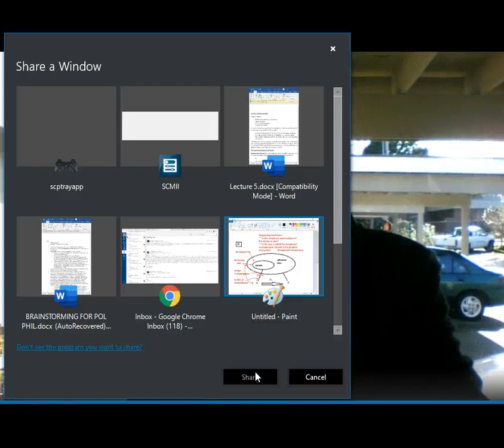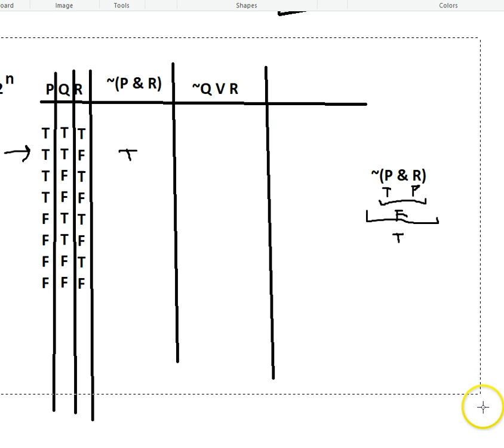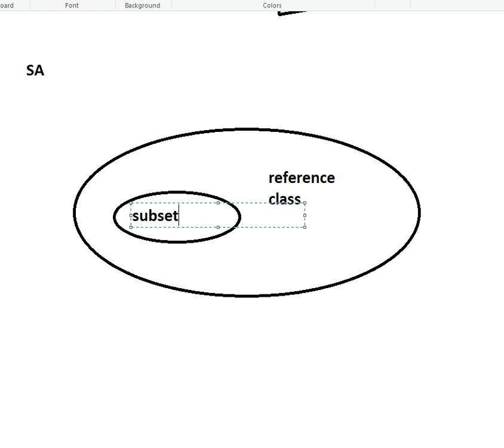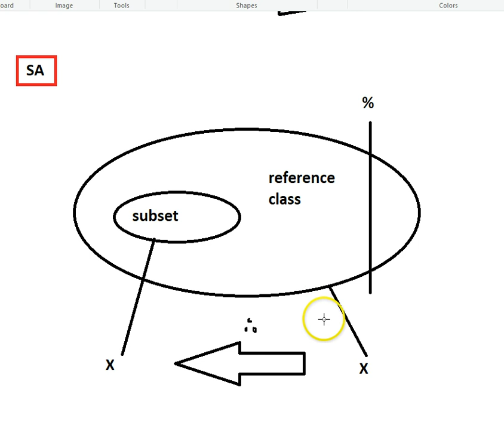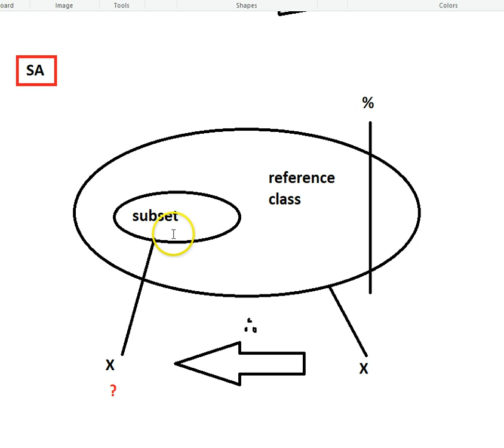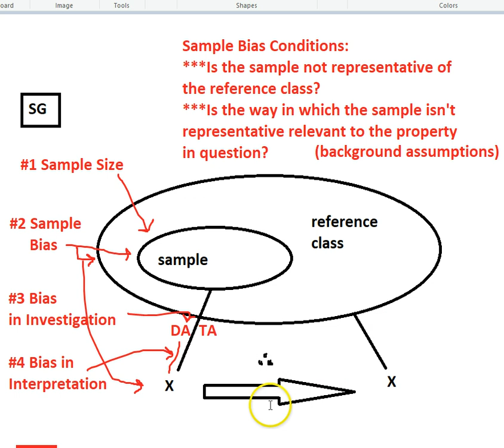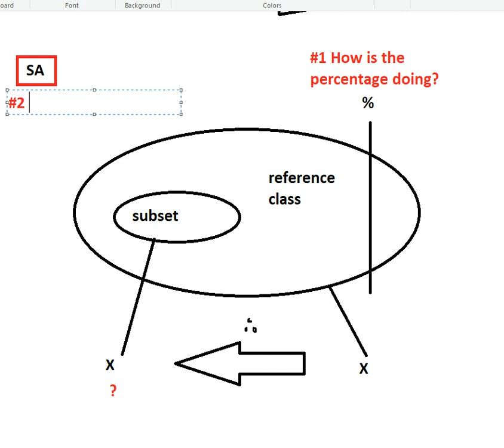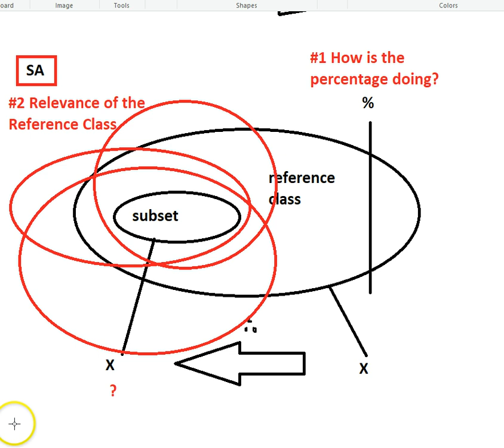CR 3 4